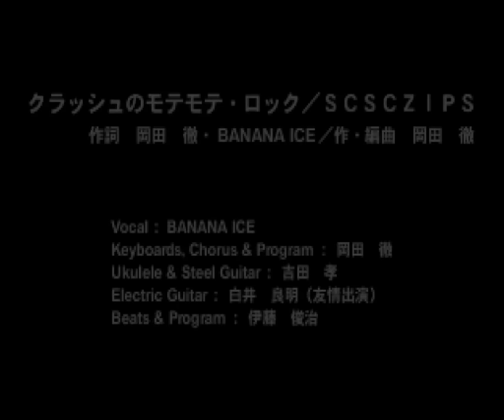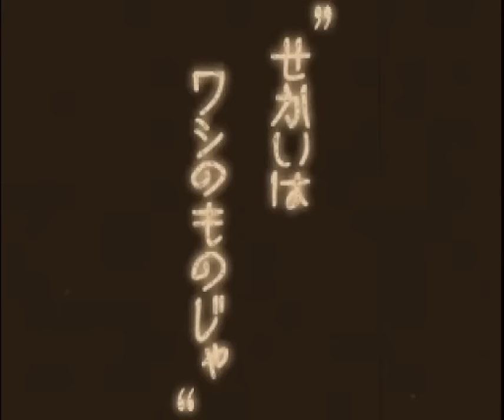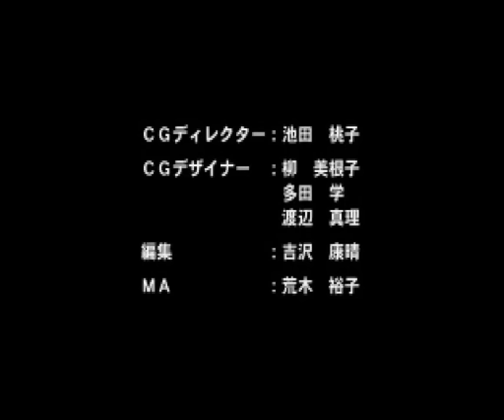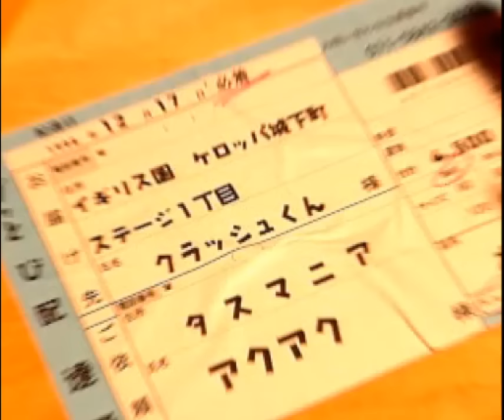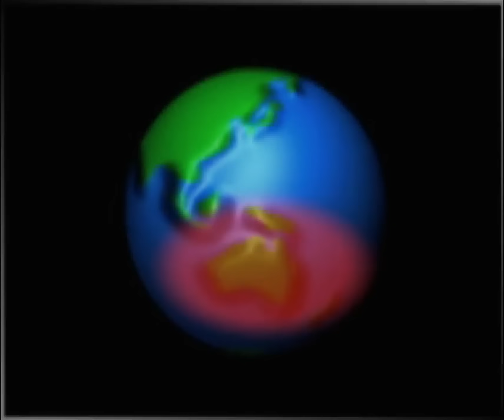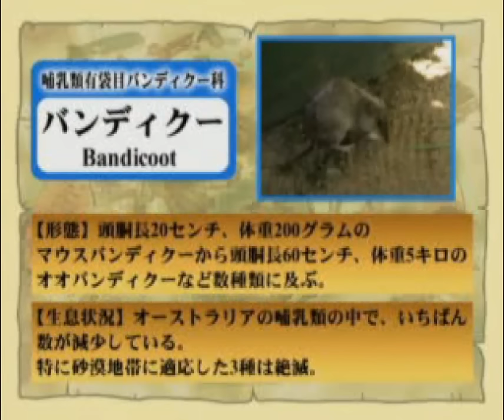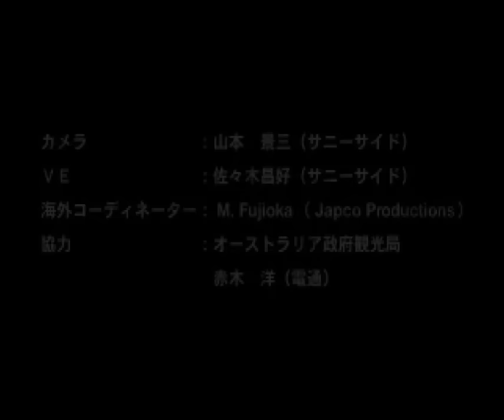Longplay of Crash Bandicoot 3: Warped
Longplay of Crash Bandicoot 3: Warped, played as the NTSC version on the PlayStation. This game's version was released on Oct. 31st, 1998.

0:00:00 - Start
0:00:51 - Intro
0:03:48 - Toad Village
0:06:26 - Under Pressure
0:11:37 - Orient Express
0:15:23 - Bone Yard
0:18:48 - Makin' Waves
0:20:51 - Boss: Tiny
0:25:45 - Gee Wiz
0:28:56 - Hang 'em High
0:31:43 - Hog Ride
0:34:52 - Tomb Time
0:38:20 - Midnight Run
0:40:03 - Boss: Dingodile
0:44:30 - Dino Might!
0:48:13 - Deep trouble - Red Gem
0:54:05 - High Time - Purple Gem
0:58:03 - Road Crash
1:03:11 - Double Header
1:07:04 - Boss: N. Tropy
1:09:40 - Hot Coco - Secret Level
1:18:36 - Sphynxinator
1:21:59 - Bye Bye Blimps
1:26:12 - Tell No Tales
1:33:14 - Future Frenzy
1:37:02 - Tomb Wader - Blue Gem
1:41:59 - Boss: N. Gin
1:45:05 - Hang 'em High - Secret Entrance - Yellow Gem
1:46:25 - Gone Tomorrow
1:49:22 - Orange Asphalt
1:54:12 - Flaming Passion - Green Gem
1:58:10 - Mad Bombers
2:04:14 - Gone Tomorrow - Gem Route
2:09:52 - Shynxinator - Gem Route
2:12:20 - Dino Might! - Gem Route
2:18:19 - Eggipus Rex - Secret Level
2:21:51 - Tomb Time - Gem Route
2:26:16 - Bone Yard - Gem Route
2:29:05 - Bug Lite
2:33:58 - Boss: N. Cortex
2:36:57 - Ending
2:37:28 - Credits
2:39:47 - Finishing the Time Trials
3:09:45 - Ski Crazed
3:13:13 - Area 51?
3:16:11 - Future Frenzy - Alternate Entrance - Gem Route
3:21:21 - Rings Of Power
3:23:39 - Boss: N. Cortex
3:25:44 - 100% Ending
3:26:51 - 100% Credits
3:30:08 - Japanese Exclusive FMVs

By: Spazbo4